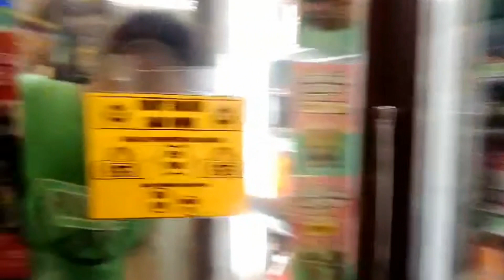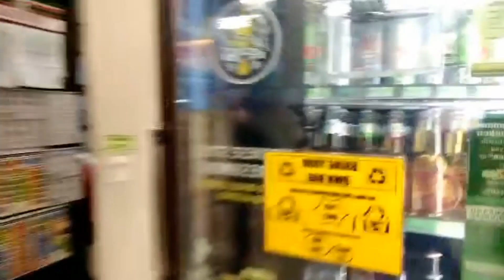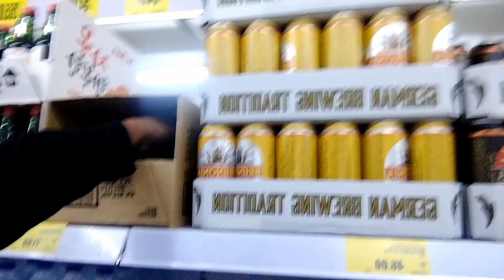KAHIT WALANG HANDA! AYOS LANG! BASTA MASAYA!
Kahit walang handa! Basta masaya, ayos na yun, kaya sinamahan ko syang bumili ng kunting pampasaya! 😆😆😆